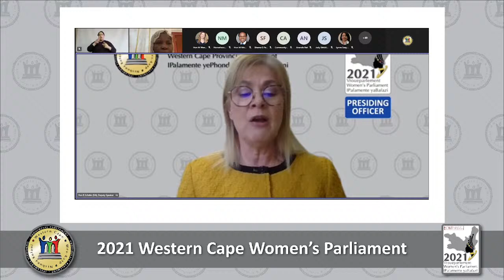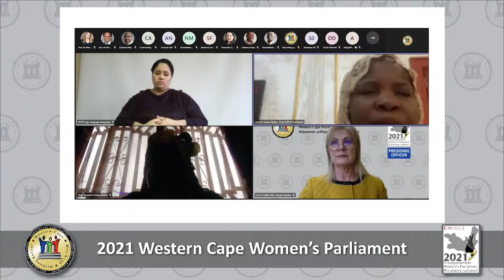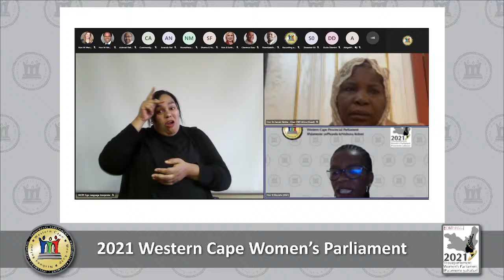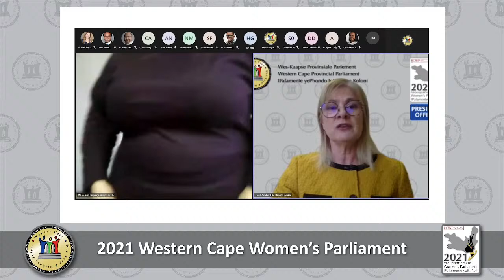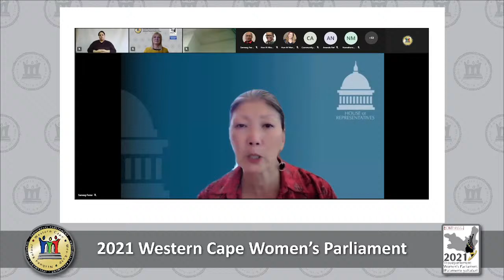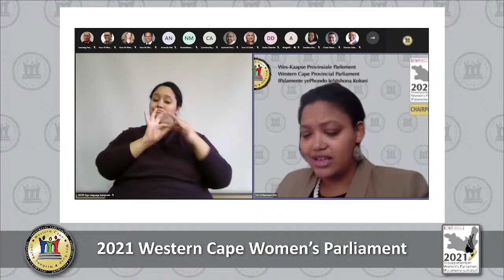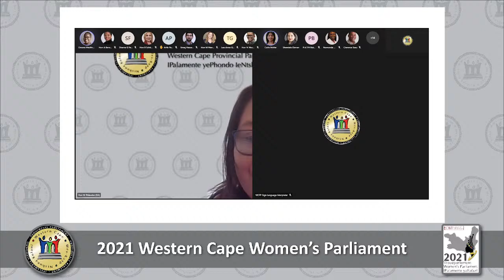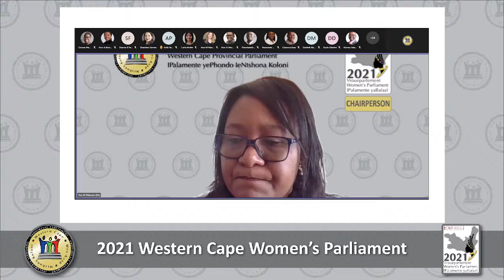2021 Western Cape Women's Parliament Plenary and Breakaway Group 1, 13 August 2021, 10:00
Please join this stream to follow the plenary of the 2021 Western Cape Women's Parliament and the Breakaway Group 1 discussion on the Gender Remuneration Gap.

To join the streams containing the discussions on Breakaway Groups 2 and 3, dealing with Gender Responsive Budgeting and the Enrolment of Women in STEM (science, technology, engineering, mathematics) Programmes, please select the relevant event.